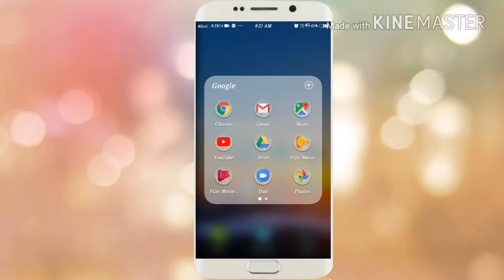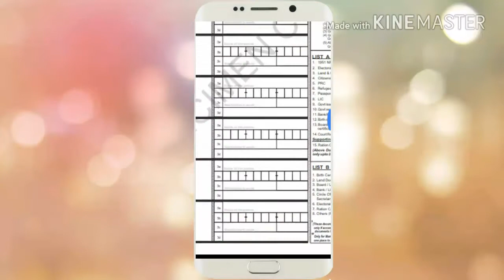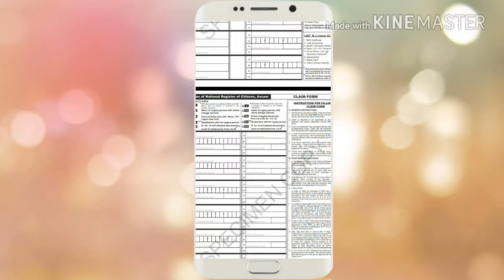How to dawonlod nrc claim form